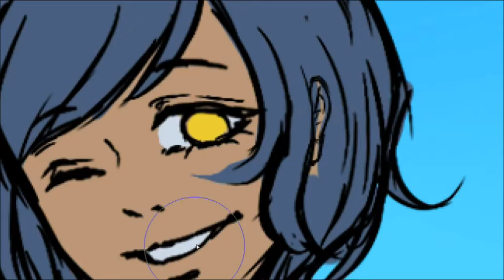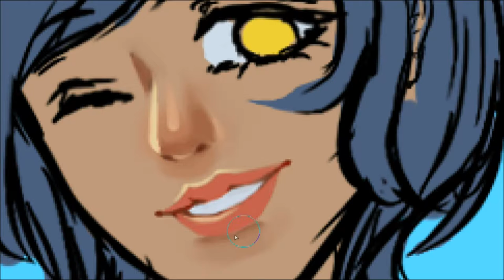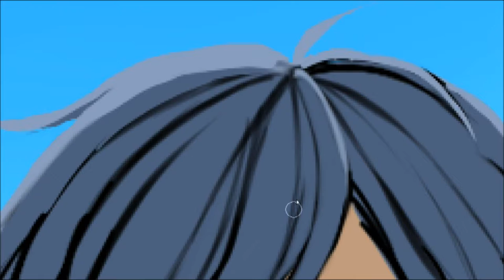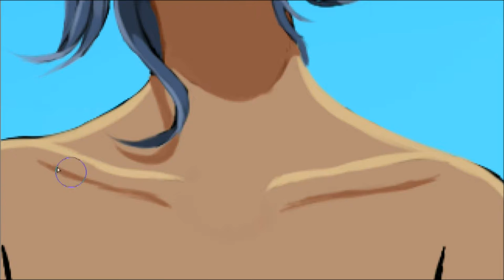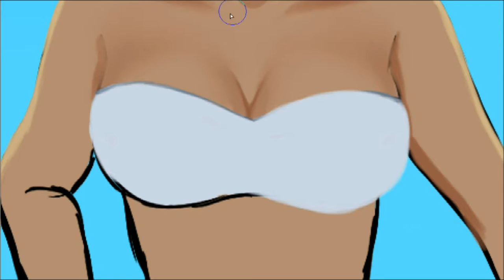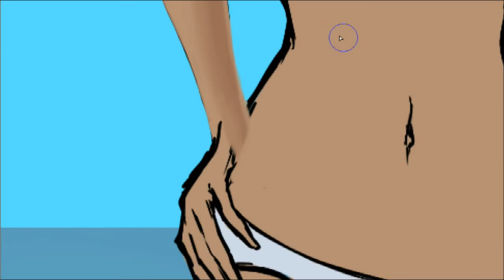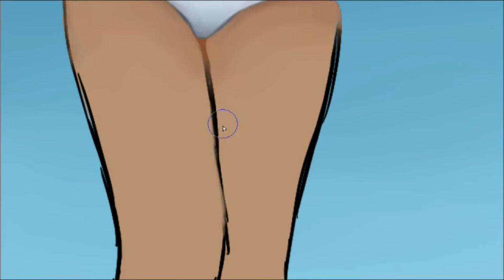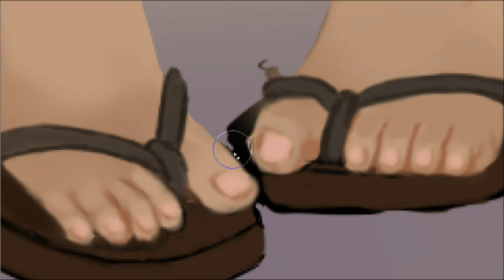[Speedpaint] Fade on the beach (part1)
This is an art trade with Jayfrost71 (Her channel The girl in this picture's name is Fade. I really adore her beautiful tanned skin with her bright shine smile.
I've done this 2 days ago.
And when I made this video, I realized that the real time length was about 10 hours lol. That's why this speed painting video was separated in to 2 parts (The next part will be uploaded next week)

Song
1.Ersatz Bossa